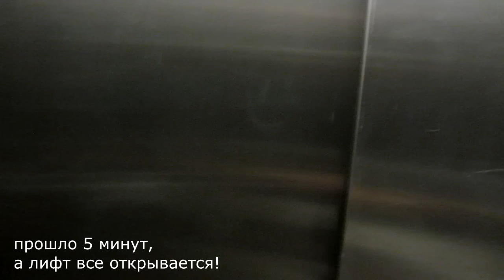Family Neks live part 3